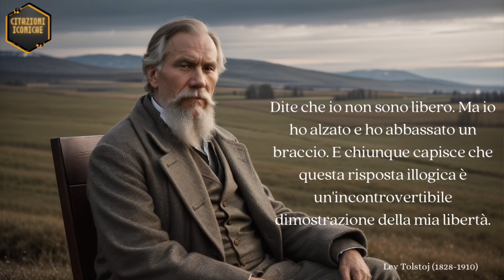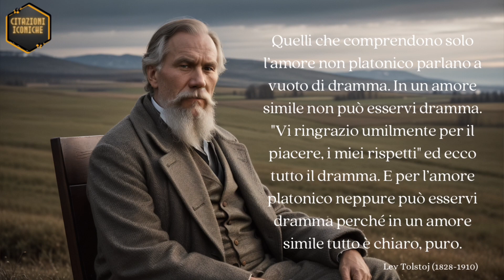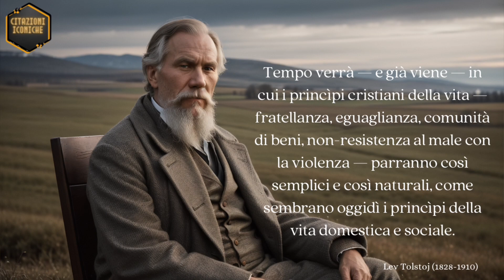Lev Tolstoj: Le frasi più incisive del grande scrittore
📚 Bestseller aggiornati

🚨Prova GRATIS i TOOL che uso per i video:🚨

📖 Kindle Unlimited 30 giorni gratis

Esplora le profonde riflessioni di Lev Tolstoj, celebre scrittore russo del XIX secolo. Questo video presenta una raccolta delle sue frasi più significative e citazioni famose, offrendo uno sguardo privilegiato sulla sua visione della vita, dell'umanità e della società. Immergiti nell'universo letterario di Tolstoj e scopri il suo impatto duraturo sulla letteratura classica. Sperimenta l'intensità delle sue parole e lasciati ispirare dai suoi pensieri intramontabili.